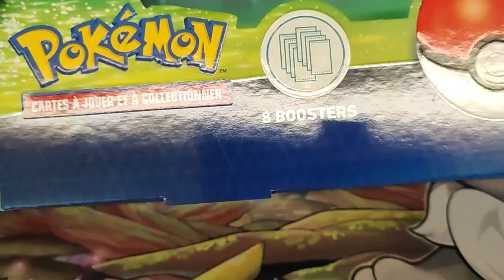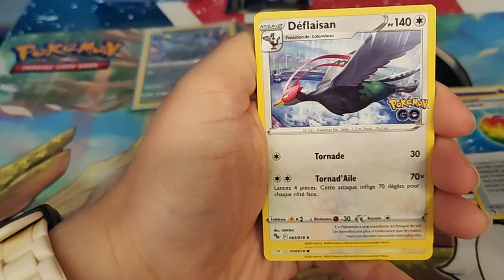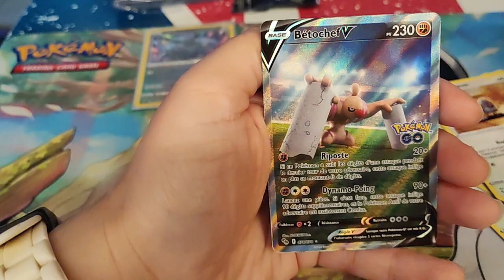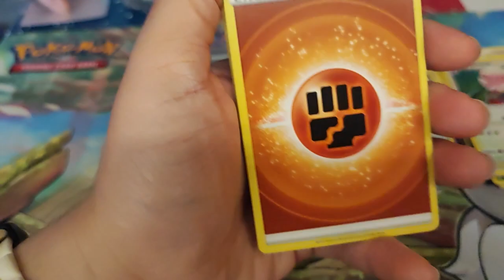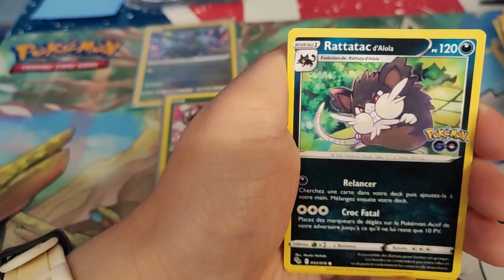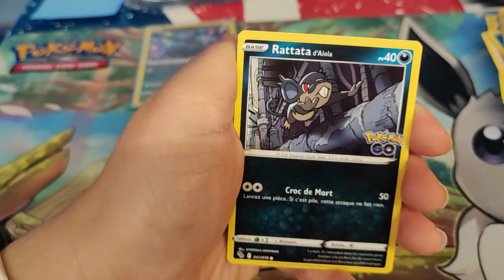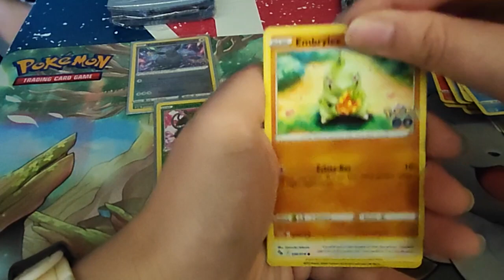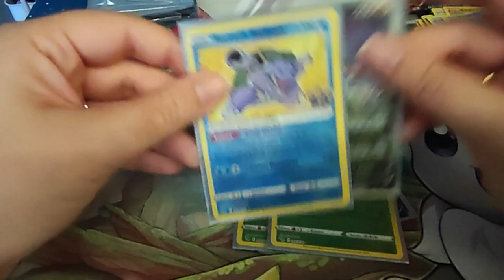Ouverture Booster Pokémon Go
Holà il est l'heure tant attendue. Ouverture Booster Pokémon
le Instagram de la madame du livre.
Manon T Auteure

Mon compte:

bebeclochette10

Clochette Arizona

Livraddict :
bebe clochette

ma wishliste:

Vinted :
clochette6715